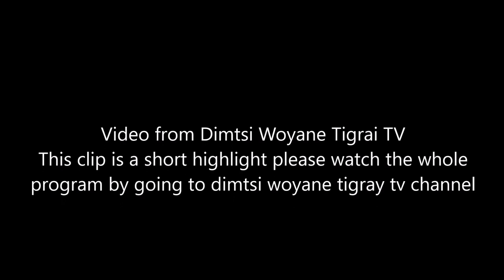The 2nd International Festival of Tigrai Diaspora colorfully opened in Mekelle, Tigrai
The second International Tigrai Diaspora Festival opened colorfully on July 31, 2019 in the capital city of Tigrai, Mekelle city.